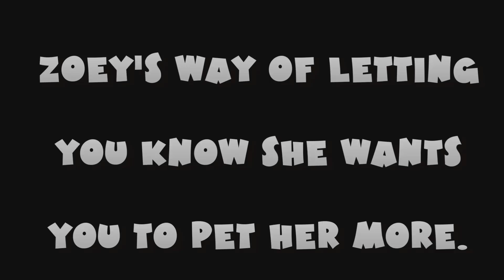Amazing Super Loud Cat!!! How do you know your cat is deaf: Video 2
This is our deaf cat Zoey. She has no volume control. It's loud or louder! She was born deaf, but is a very happy vocal cat.  Everyone always asks us, How do you know your cat is deaf?  So, we came up with the idea to post videos that easily explain how we know our cat is deaf.

For this video, someone posted on Video 1 can you post more?  So I responded yes, let me just turn around right now and record what Zoey does just to prove that she is this loud regularly.  This is the resulting video.  So back by popular demand.  The amazing super loud cat Zoey!